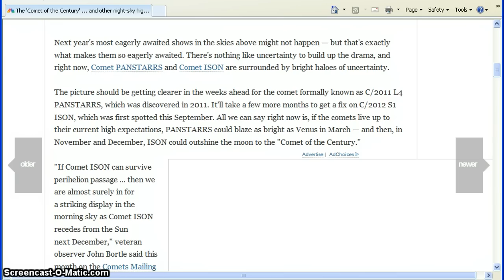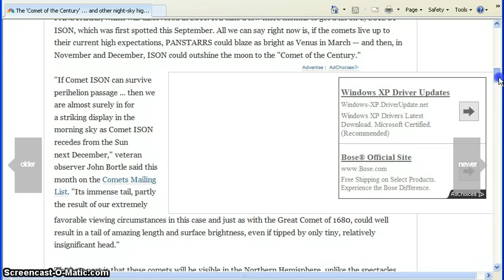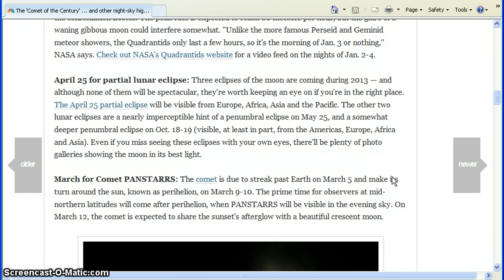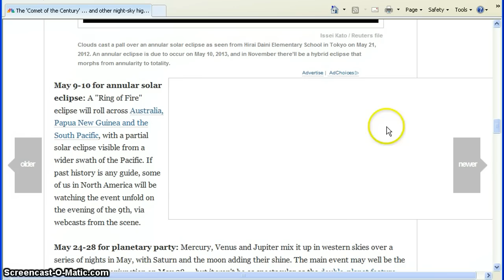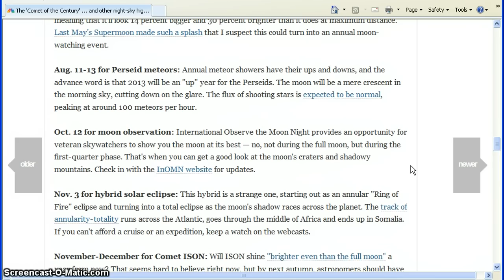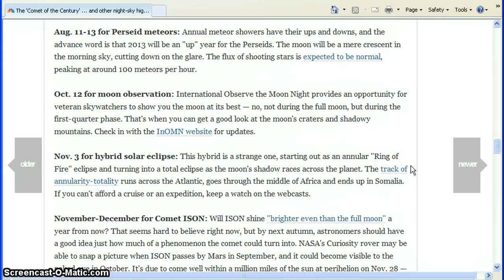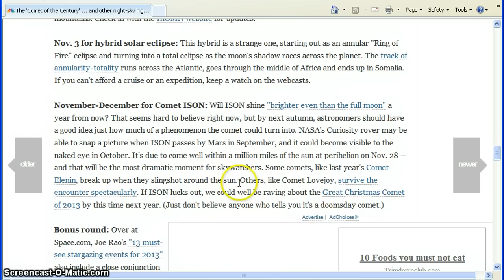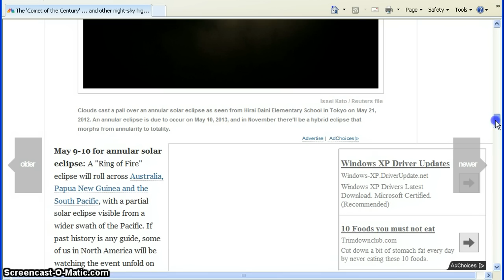Comet ISON and Other Events in The Sky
Some 2013 events in the sky and the dates we have been given to see them